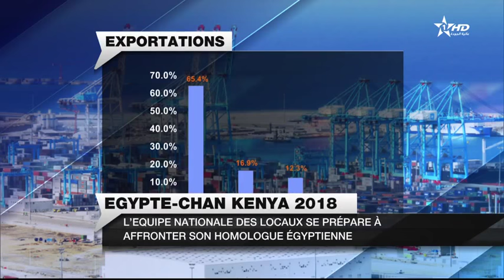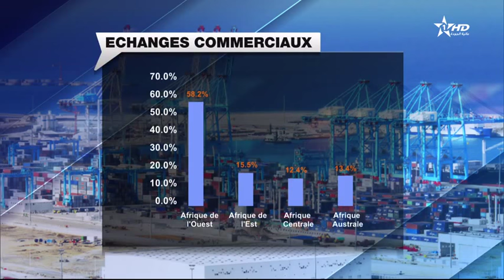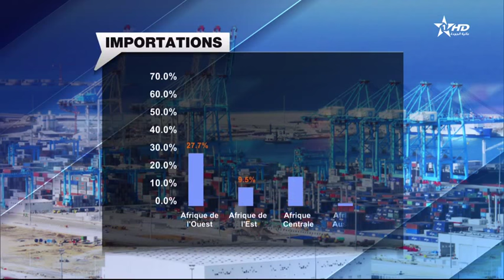JT en Français Al Aoula 12/08/2017